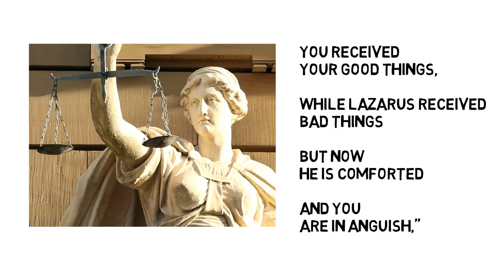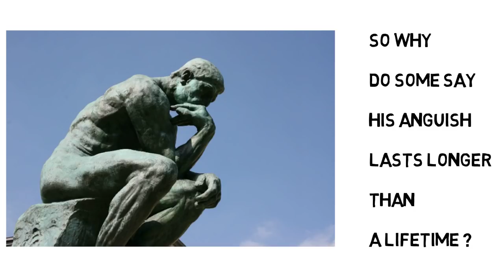Lazarus and the Rich Man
Abraham said the Rich Man's anguish in Hades corresponded to Lazarus' anguish during his lifetime on earth. Therefore, shouldn't the Rich Man's anguish be limited to a human lifetime or less? How can Hades be Eternal when in Revelation 20:13-14 Hades is emptied, everyone in it raised up from the dead and Hades is then cast into the Lake of fire? So how can punishment in it be Eternal?